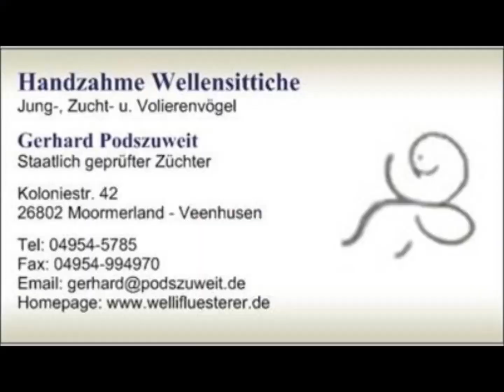2018 09 15 Die Stammwellis.mp4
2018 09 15 Die Stammwellis.mp4